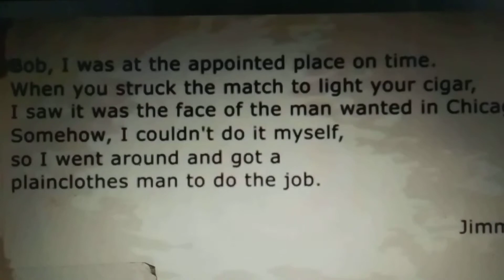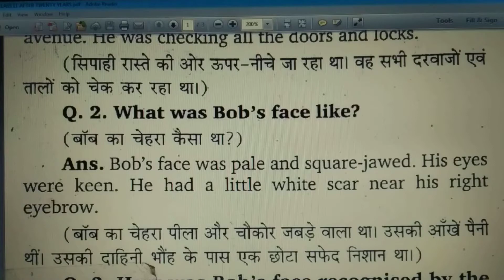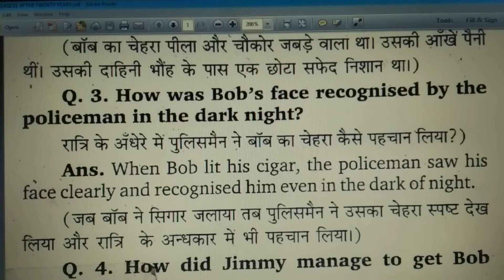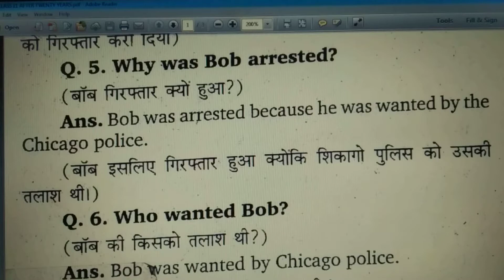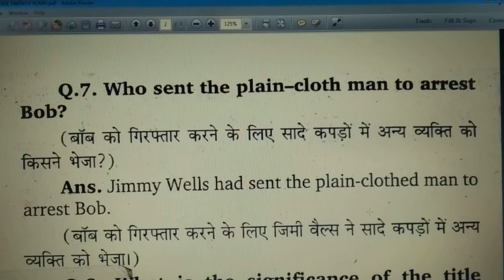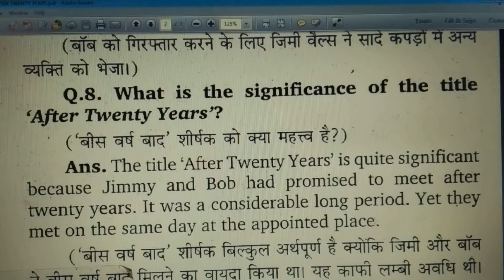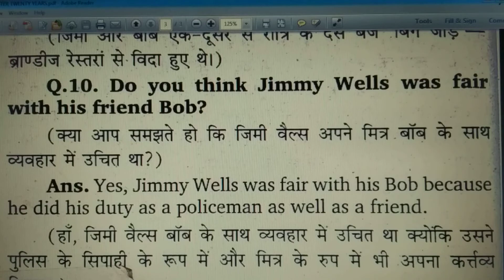CLASS 11th, English ( After twenty years)